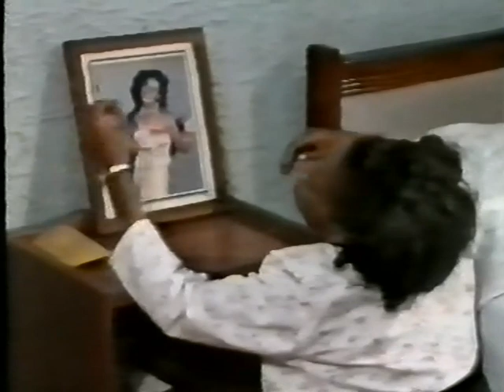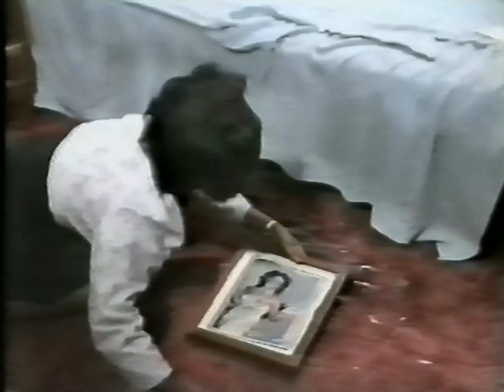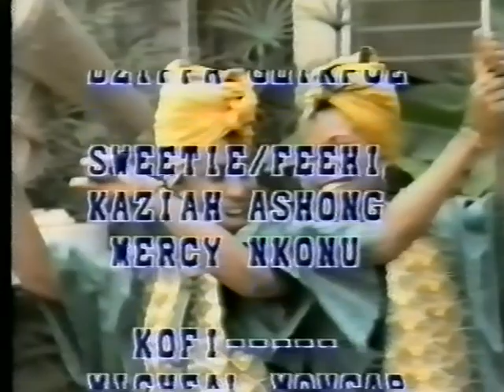My Sweety - Ghanaian 90s film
My favourite Ghanaian film from the 90s. It is a take on the prince and the pauper. I could not find any mention of it online so I got our copy digitised for other fans of this nostalgic movie to enjoy.

Starring:
Grace Omaboe
Dzifa Glikpoe
Keziah Ashong
Mercy Nukonu
Michael Moncar
Monica Quarcoopome
George Williams
Fred Amugi
Henry Nartey
Omar Sherif Captan
Regina Pornortey
Victoria Asante
Eunice Arthur

Written, produced and directed by William Nana Awuku Akuffo

Dedicated to Nana Akosua Yerenkyiwa Akuffo